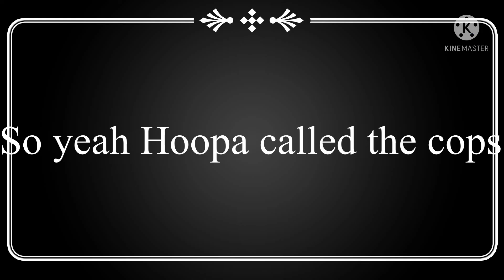Karen meets the squad (edited)